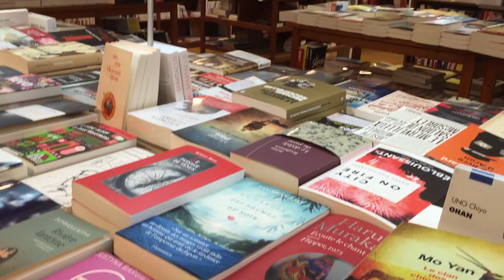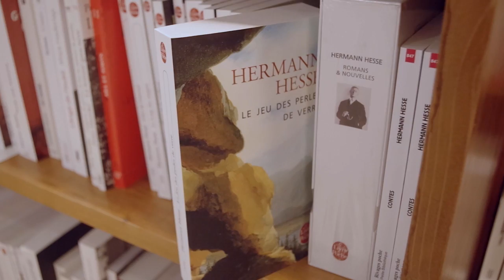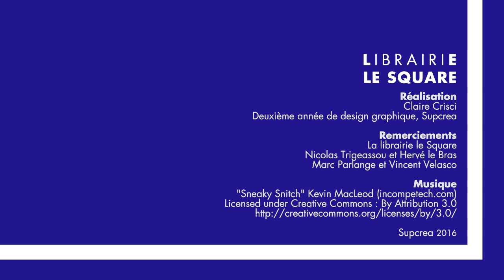Claire Crisci Hervé Le Bras